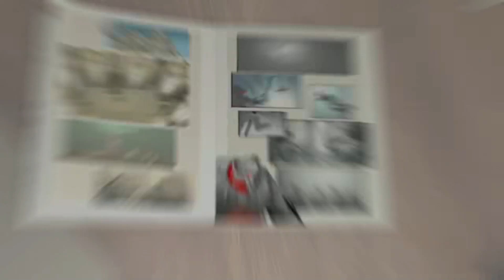Черепашки Ниндзя TMNT 2007 {PC} прохождение часть 7 на русском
♥☺♥ Не забывайте лайкать и подписываться ♥☺♥
TMNT — однопользовательская игра в жанре экшн, главными героями которой являются черепашки-ниндзя. Игра была выпущена за три дня до выхода одноименного фильма в 2007 году.[1] для Wii, Xbox, Xbox 360, PlayStation 2 и GameCube. Впоследствии она была выпущена на PC, а чуть позже на PlayStation Portable, Nintendo DS. Игра должна была выйти на PlayStation 3, однако из-за разногласий выход был отменен.